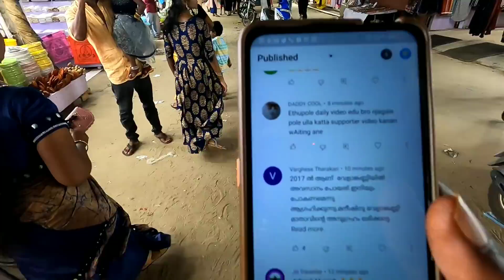Night life in Velankanni 🐟🐟 | Street food exploring EP #12